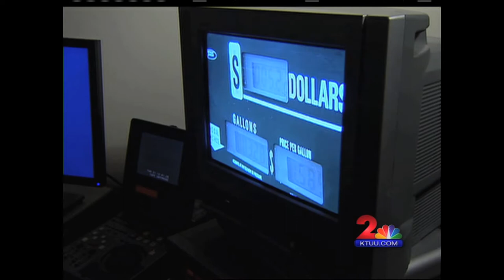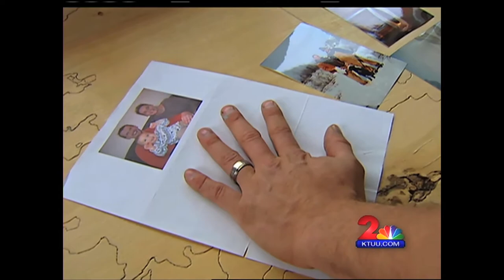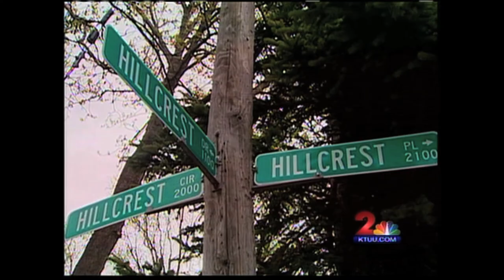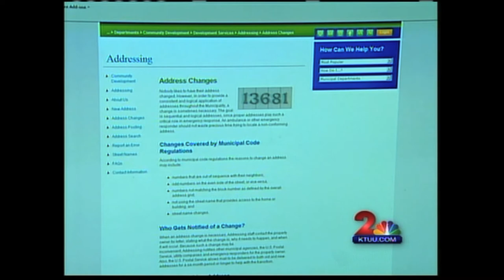2012 Alaska Press Club Reporter Entry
Jason Lamb, KTUU-TV
2012 Alaska Press Club Reporter Entry